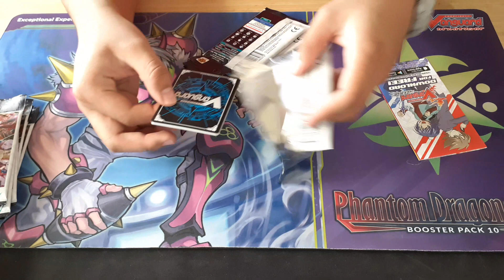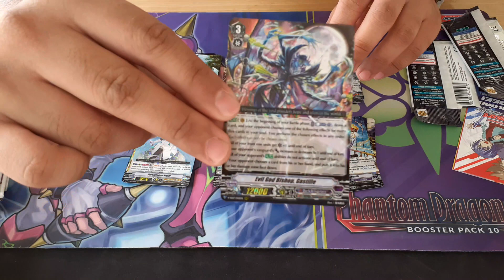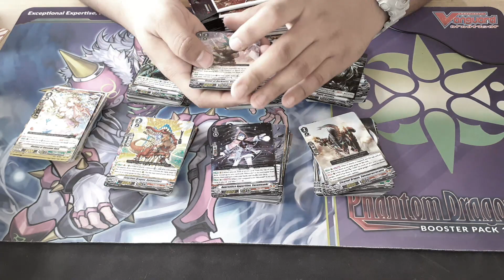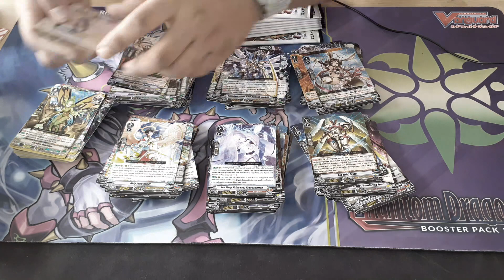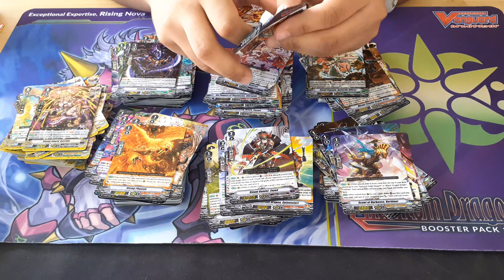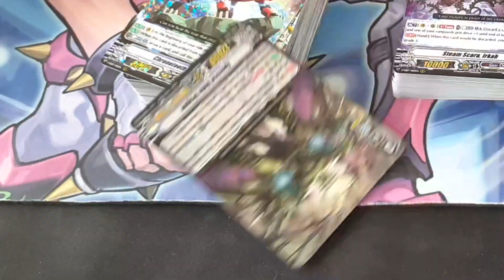Talking Nonsense while Opening Clan Selection Vol1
So, I did our video a little bit different. I hope you guys liked it.